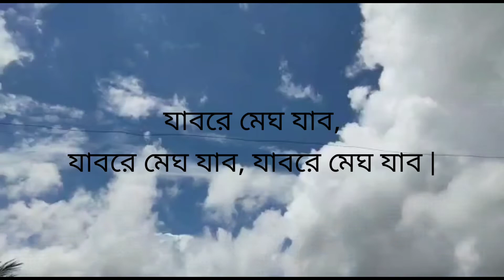Megh Bollo Jabi - Kolome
Happy new year 2022, Happy new year sad